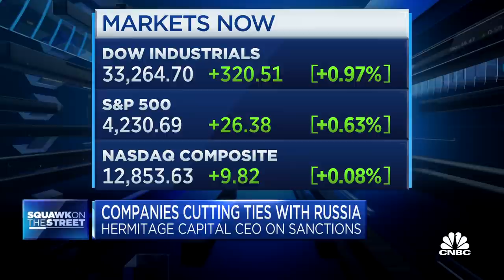We should disconnect 100% of Russian banks from SWIFT: Bill Browder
Bill Browder, Hermitage Capital CEO, joins 'Squawk on the Street' to discuss what Putin will do next in the war in Ukraine, whether internal pressure can be put on Putin from Russian oligarchs and citizens and more.